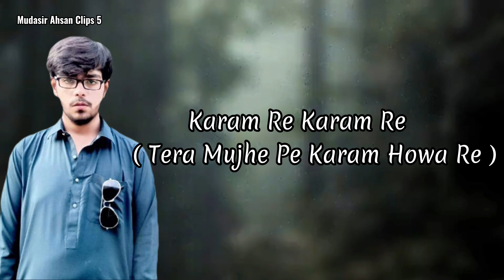Sanam Re Lyrics Song | Tulsi Kumar | 19th May -2023 | Video -647 | Mudasir Ahsan Clips 5